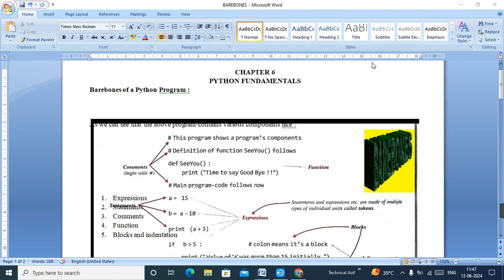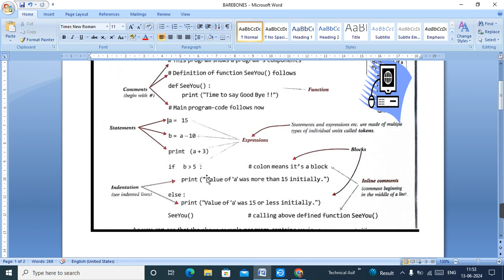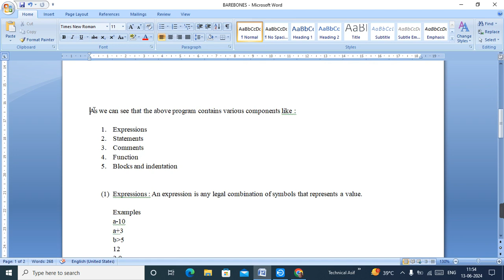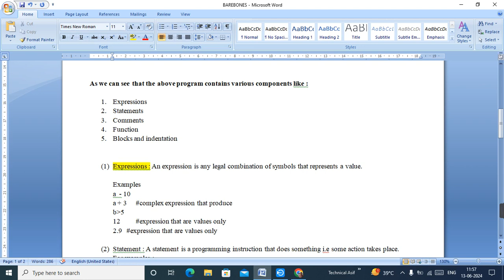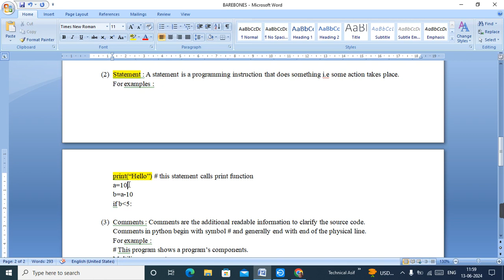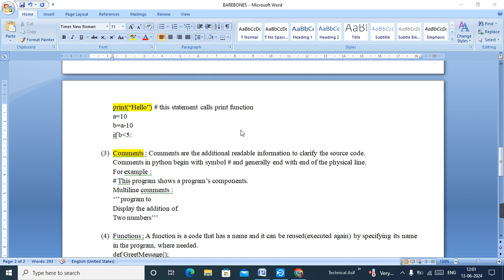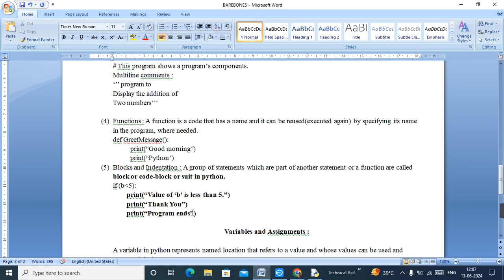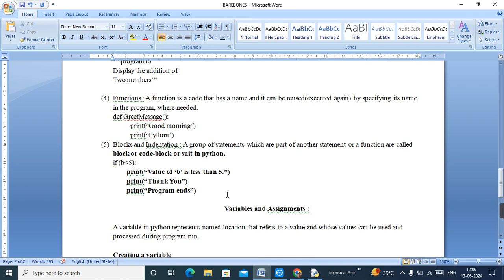Barebones of a Python Program | Class 11 CS Chapter 6 Python Fundamentals | Expressions and Variable